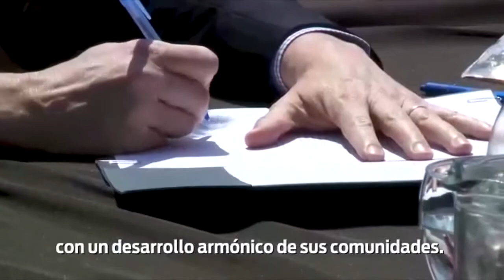Alberto Fernández en Parque Eólico de Arauco, junto al Gobernador Quintela y funcionarios Firma de